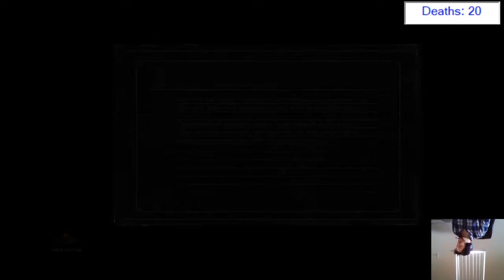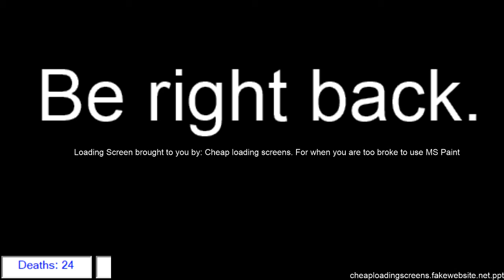Stealth Souls 2 - Passifist Dark Souls 3 Run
Watch the run live on Mixer.com/Olayer01